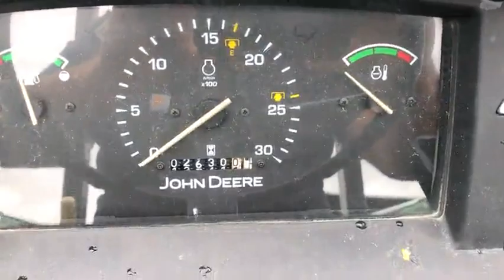John Deere 5303-5134*